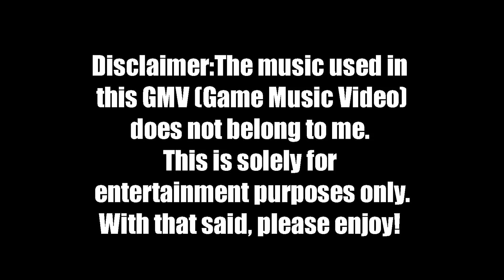Game Music Video 1:"Peak Gear!"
Behold, my first game music video or GMV! That's a thing, right? In case the disclaimer in the video isn't enough, the song used is Liberation and belongs to @Daddyphatsnaps  who makes the best nerdcore rap anyone could ask for! Give him a sub for sure if you like this kind of stuff! And I hope you like my stuff too!